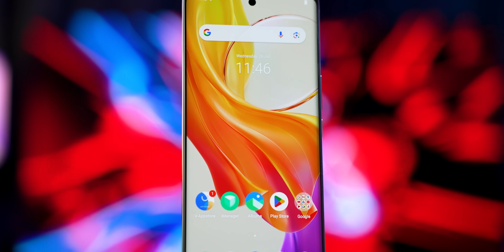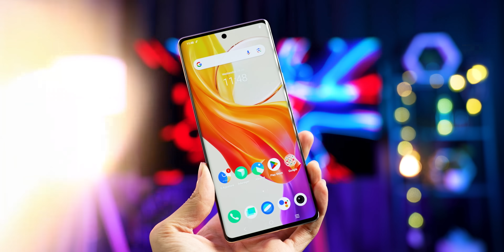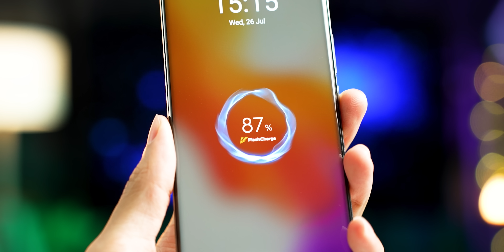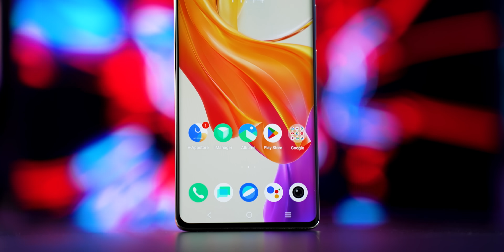vivo Y78 5G Jatuh Tangga Tak Pecah??? 🤯🤯🤯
Sekali pandang, vivo Y78 5G memang cantik dan nampak premium. Tapi sayanglah kalau telefon cantik-cantik kena pakai casing pula. Tapi anda jangan risau, telefon ini tahan lasak. Kalau anda nak tau seberapa jauh ketahanan peranti ini, jom tonton sehingga akhir video.

(Jangan cuba aksi lasak dengan peranti yang anda sayangi)